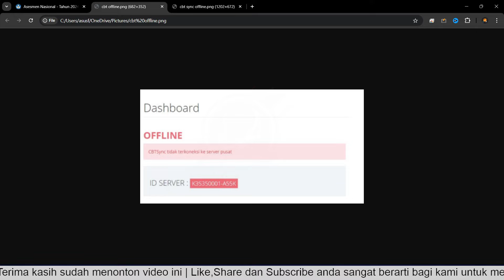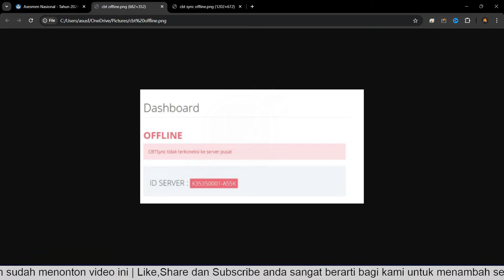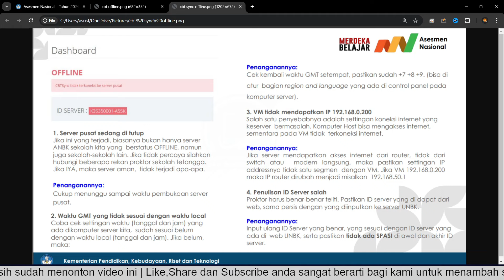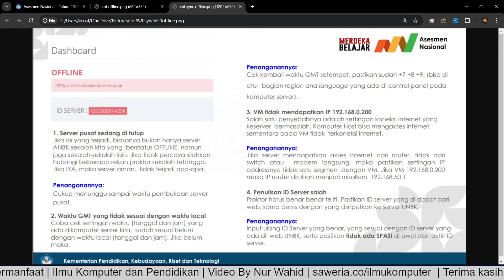Solusi CBTSync ANBK Semi Daring Status OFFLINE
Bergabung dengan channel ini untuk mendapatkan akses ke berbagai keuntungan:
anbk,asesmen nasional,exambro admin,Solusi CBTSync ANBK Semi Daring Status OFFLINE,CBTSync ANBK Semi Daring Status OFFLINE,cara atasi cbtsync anbk jadi offline,Solusi CBTSync ANBK Semi Daring,tutorial anbk 2024